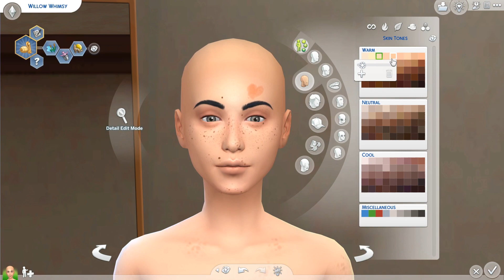Whimsy Stories Challenge Founder | Sims 4 CAS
I've been looking into some new challenges to try once I finish my new save file and saw someone on Twitter playing the Whimsy Stories Legacy Challenge. It seemed fun so in the mean time, here's a speed cas of my potential founder.

Your founder needs to:
1. Have 3 tattoos
2. Have the loves the outdoors and freegan traits
3. Have the master maker aspiration
4. Dress casually & rarely wear makeup

Gallery ID: Plinker05

📢 This sim IS NOT posted on my gallery.
🕛 Time Stamps:
NA